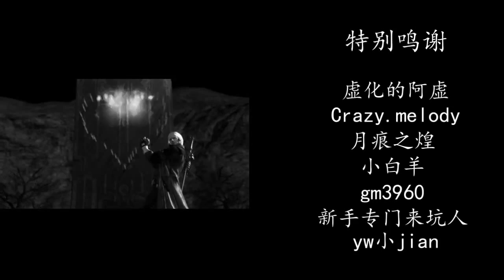DMC4 and MGR Combo MAD(Chinese)